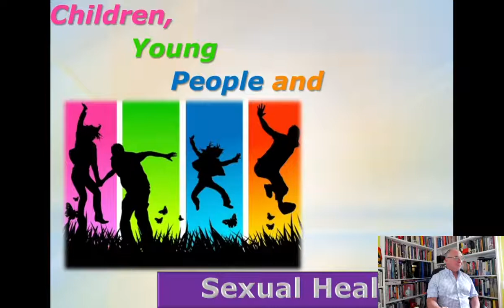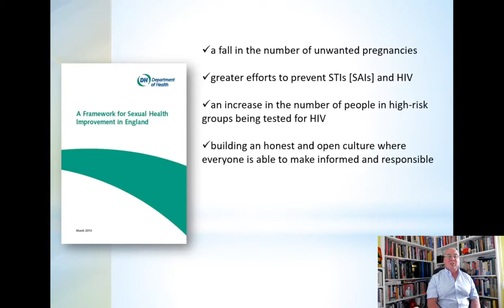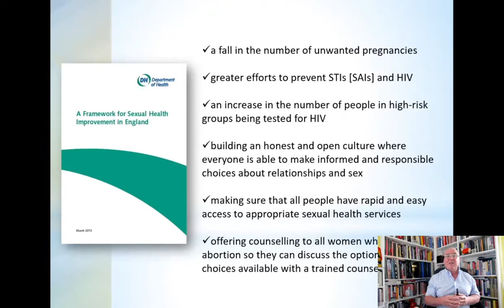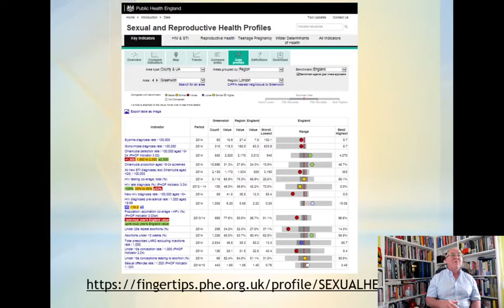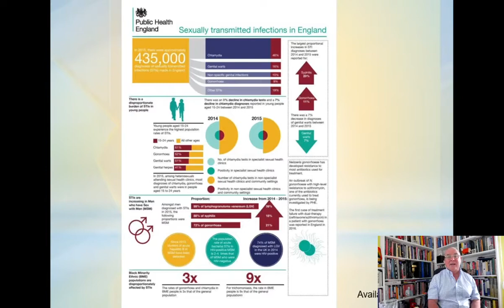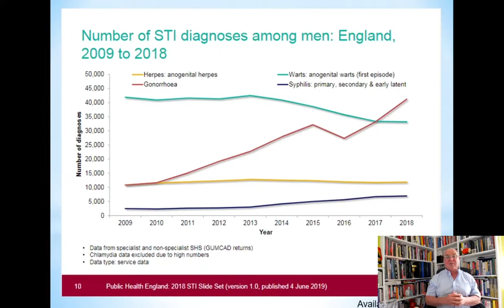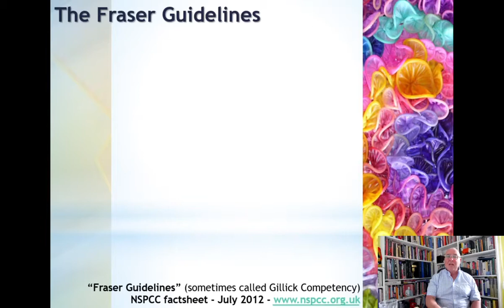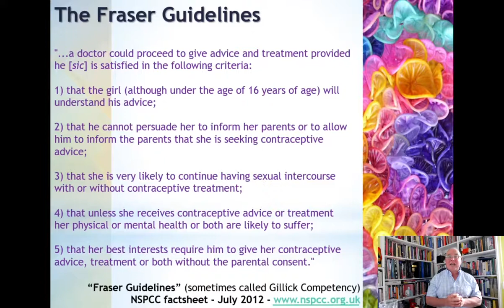Talking about statistics and sexual health (13 May 2020)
This 27 minute teaching video has been made specifically for NURS 1420 module / Spark